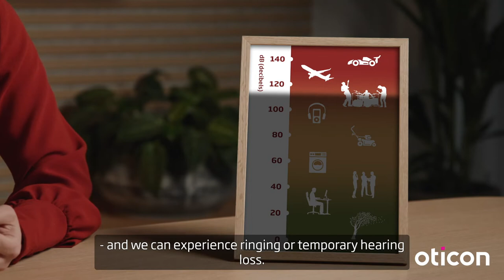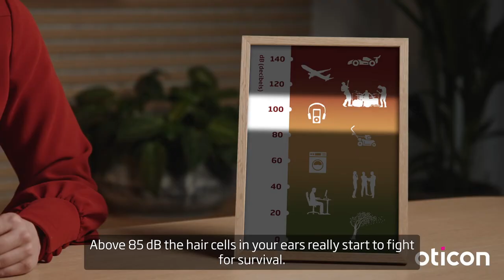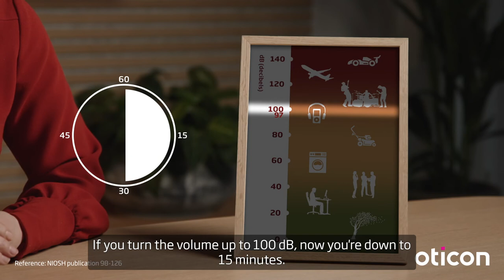WHO World Hearing Day - Episode 3